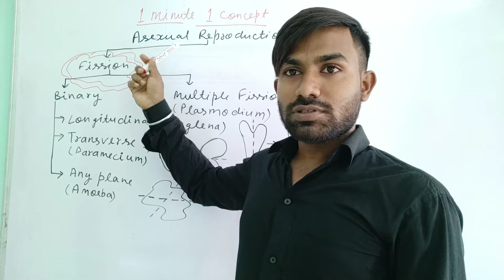What is Fission, what is binary fission